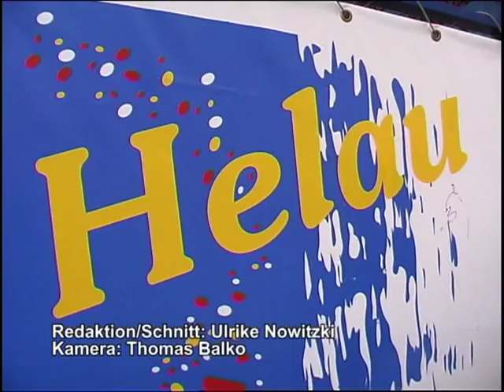Weiberfasching in der Karnevalshochburg Wittichenau - ELSTERWELLE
Das Faschingstreiben in der Region erlebt in diesen Tagen seinen Höhepunkt. Am Montag Nachmittag weilten wieder Hunderte auf dem Wittichenauer Marktplatz, um beim traditionellen Rosenmontagsumzug dabei zu sein. Auch in Bernsdorf zog am Sonntag ein Zug fröhlicher Närrinnen und Narren durch die Stadt. Bereits am Samstag waren in der Faschingshochburg Wittichenau die Weiber los.